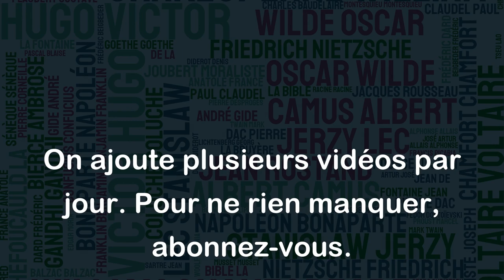Il faut bien que la nature existe, pour pouvoir la violer. - Pablo Picasso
Cette citation de Pablo Picasso a souvent été interprétée comme une critique de la société moderne qui, en cherchant à dominer et à contrôler la nature, finit par la détruire. En effet, en considérant la nature comme un objet de consommation, nous justifions la manière dont nous l'utilisons et abusons de ses ressources. La citation peut également être comprise comme une réflexion sur l'équilibre entre l'humanité et la nature ; en voulant à tout prix la transformer à notre convenance, nous risquons de perdre le sens de notre relation avec elle. En somme, la citation de Picasso invite à la réflexion sur notre rapport à la nature et sur notre obligation de la respecter et de la préserver.